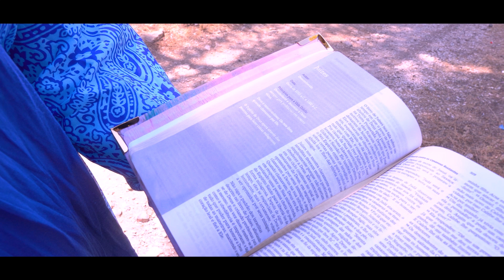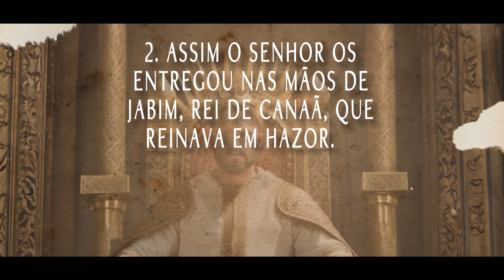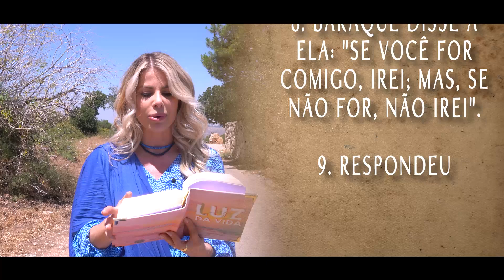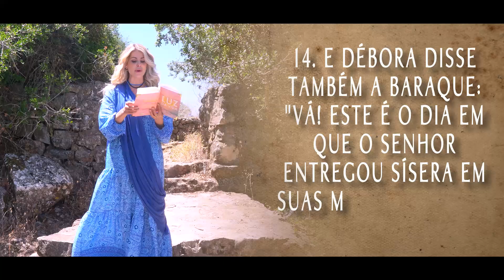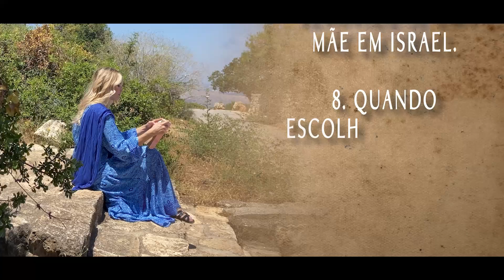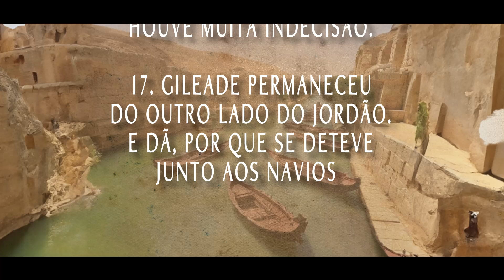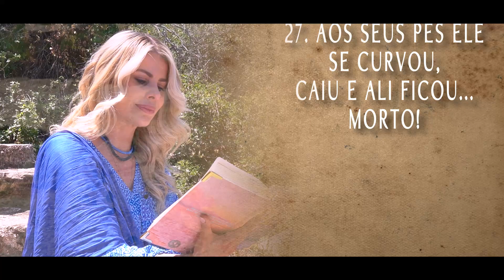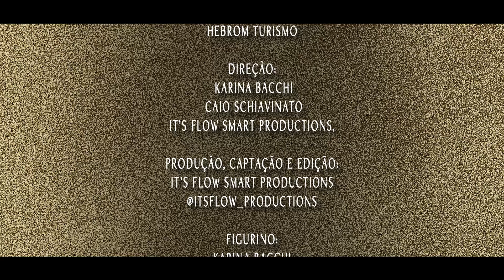MONTE TABOR - JUÍZA DÉBORA - EXEMPLO DE FORÇA E CORAGEM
DOCUMENTÁRIO KARINA EM ISRAEL Caminhando Pela Bíblia

VIAJE com a gente para Israel 🇮🇱 !
Já estão abertas as inscrições para
Caravana Junho/2024
KARINA EM ISRAEL Caminhando pela Bíblia

ENTRE EM CONTATO COM A
HEBROM TURISMO
E FECHE JÁ O SEU PACOTE!
(Call Center)
Vagas limitadas

Realização e Apresentação: Karina Bacchi Roteiro: Caio Schiavinato / Hebrom Turismo
Direção: It’s Flow Smart Productions, Caio Schiavinato e Karina Bacchi
Produção, Captação e Edição: It’s Flow Smart Productions @itsflow_productions
Figurino: Karina Bacchi
Arte gráfica: Fabio Cerati @fabiocerati e Emanuelli Pires @nuelly.art.design
Patrocínio: Hebrom Turismo @hebromturismo